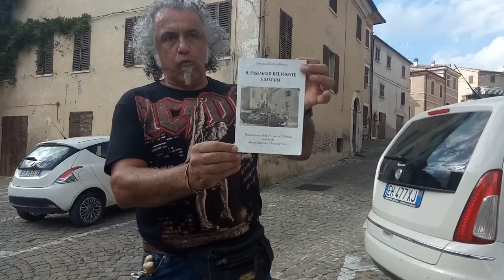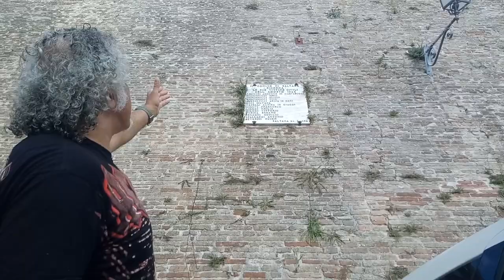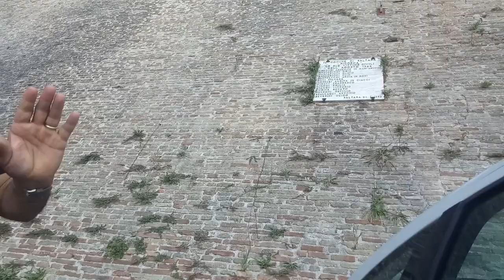Il passaggio del fronte a Saltara di Colli Al Metauro. Di fronte all'Ex comando tedesco di zona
il punto in cui i carri armati inglesi sono passati per raggiungere la valle del Foglia e la cosiddetta "Linea Gotica 1".
io e il mio bravissimo operatore Samuele ci troviamo di fronte alla casa che fu sede del comando tedesco di zona